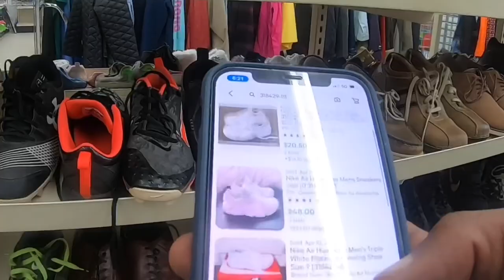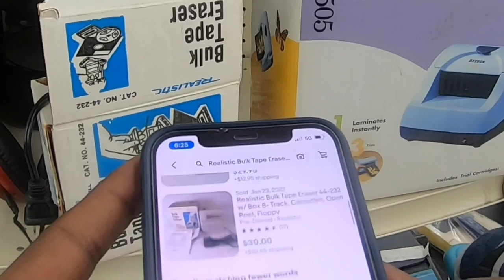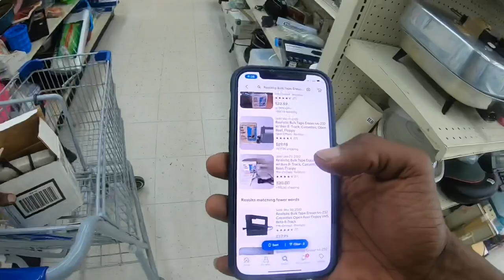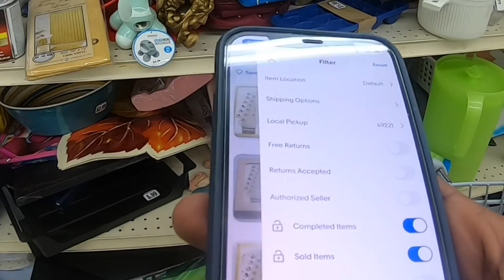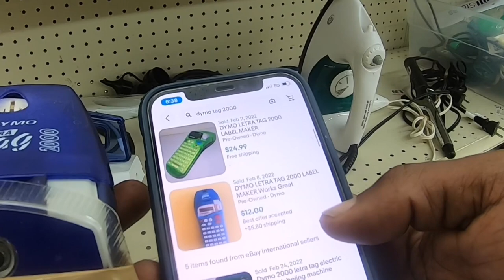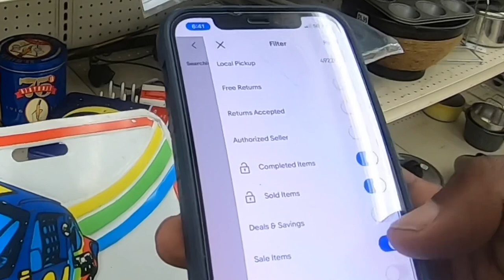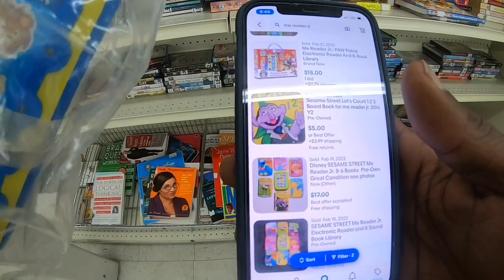Stopping at a Random Goodwill Store to Thrift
I was traveling and saw a goodwill on the side of the highway and decided to thrift at a random goodwill. Come thrift with me and see what profits we can try and find for the ebay store